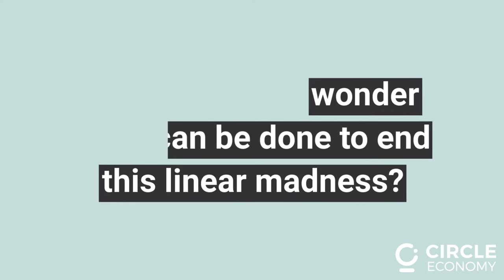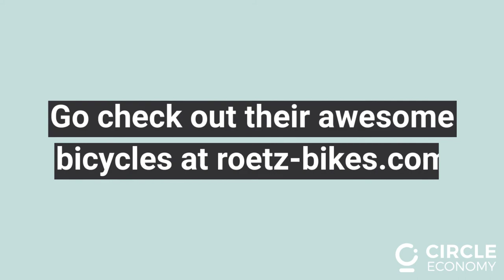Roetz Bikes - Circular Bikes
Introducing Circle Economy's Members: Roetz Bikes

Each year, roughly one million bikes are thrown away; even though essential parts, like the frame, are just fine. This needs to change, Roetz Bikes thought five years ago!

The idea: by re-working parts and materials that are too good to be thrown away, Roetz gives them a second life. Today, they achieve 30% circularity with their Roetz-Bikes and even 70% by re-working the OV-fiets bike fleet. In 2016, they saved 20 tons of raw material with their circular production method.

What's next? Roetz want to be the first to make a 100% circular bike. This is their dream. Roetz believes that sustainable and convenient mobility should be available to a broad public.